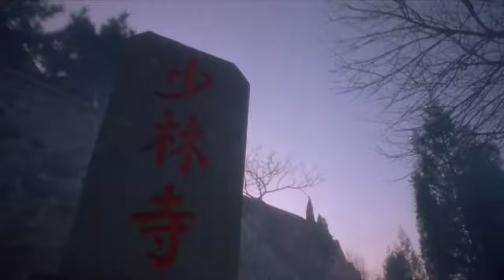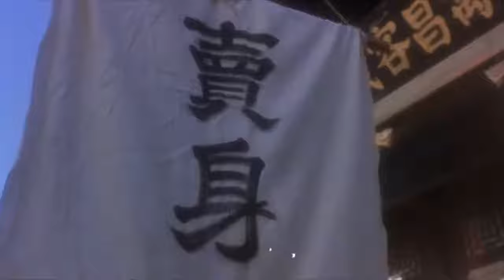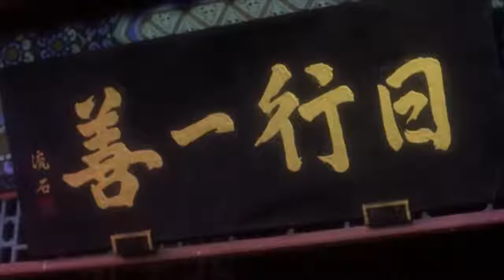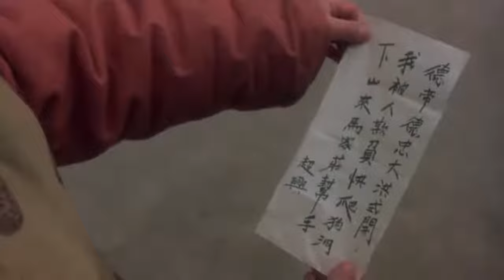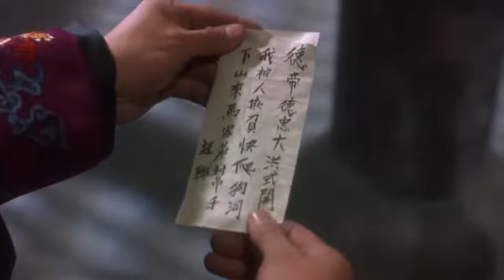A Lenda do Dragão dublado